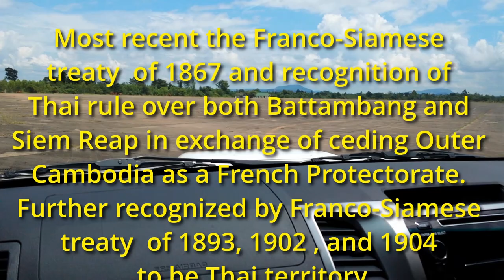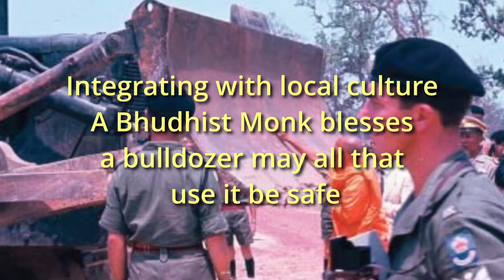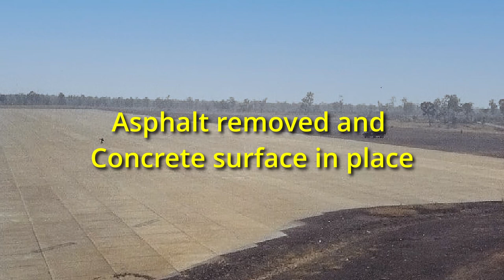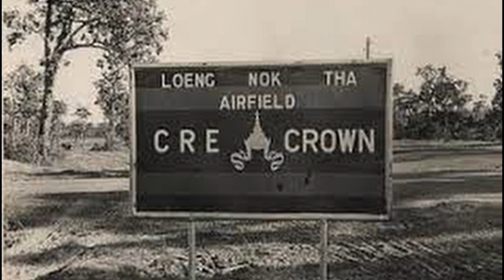Rural Thailand is Not a Sleepy Hallow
Hi guys, welcome back to Downunder Thailand. Here I'd just like to talk a little bit about the LoengNokTha air strip. I did have a video before about that showing Thalinee driving on it. Now people might wonder why is there even an air strip there. I touched a little bit on the fact, that it was built during a period of conflict. Now to get into that bit further, what possible connection could the CIA have with a little Sleepy Hallow. But the truth is somewhat different. Ubon Ratchathani in the south of that area bordered below it by Cambodia. There is ongoing historical conflict over that border between Thailand and Cambodia around the Seam Reap area and Angkor Wat the ancient famous Khmer Temple City.  Both sides with different ideas of where the original border should have been.
There's been an ongoing conflict from about 1912 that culminated in 1983 where there was a communist Insurgency, particularly Lao or Laos through that area of Thailand. Communist Insurgency in and throughout Thailand was a Guerrilla War lasting from 1965 until 1983. Fought mainly between Communist Party of Thailand the (CPT) and the government of Thailand.  And in 1983 the CPC abandoned the Insurgency entirely ending the conflict. In 1960 North Vietnam had created a training camp for Thai and Laotian volunteers. A total of 400 people attended the camps in the first year of operation. Ideologically the CPT aligned with Maoism and during the Sino- Soviet split, the party sided with the Chinese Communist party. Local Communist Party cells were organized and volunteers were sent to Chinese Laotian and North Vietnamese training camps. Training focused on armed struggle and terror tactics to fight capitalism in the region. Between 1961 and 65 insurgents carried out a total of 17 political assassinations. 90% of Insurgency related instance occurred in northeast of the country. Following the defeat of the national revolutionary Army in the Chinese Civil War, its 49th division crossed into Thailand from the neighbouring Hu Nan Province. These Chinese troops quickly integrated the entire society and engaging in lucrative opium trade under the aggies of corrupt officials. In 1967 the Opium war broke out. Government forces became involved destroying a number of villages and resettling resettling suspected Communists. The Thai government deployed 12,000 troops to the north eastern provinces in January 1972. They carried out a six- week operation where 200 militants were killed. During the brutal anti-communist operations between 1971 and 73 it took an official death toll of around 3008 civilians throughout the country.
The question was the US in Thailand during the Vietnam War? and the answer is most vehemently Yes. At its peak in 1969 more US Airmen were serving in Thailand than was serving in South Vietnam. The United States Air Force presence grew rapidly with the expansion of the Laotian Civil War and the Vietnam War. The US Air Force would eventually use eight air bases in Thailand. Don Muang, Korat, Nakhon Phanom, Nam Phong, Takhli, Ubon, Udorn and U-Tapoa. Thailand soon became the largest station of the United States Air Force in Southeast Asia. Among them U-Tapoa was a B-52 Airbase that had great strategic importance. Thai officers commanded each base all through these activities, but the activities were largely carried out by the Americans. These bases had more than 400 aircraft and 25,000 service Personnel. ietnamese Army and Guerilla camps
LoengNokTha airport was built  Britain Australia and New Zealand. Construction began in November 1963. The runway is a concrete floor 1530mts long, with asphalt ends 150 M either side. The width of the runway is about 40mts. There is little official information to say what part this airstrip played during its usage or co-usage. Information mostly comes from servicemen who served there. The progress had to be reported to both the Thai government and the affected Partners. This included the United States Air Force and interestingly enough on that same list was also Air America listed separately as one of those parties. Many people are aware of the type of activities they performed. Also so that they were a covert tool of the CIA. But the nature of their activities is often shrouded in mystery and would not bear public scrutiny. Too many skeletons in their closet.
Mem, my wife, you know her as Thalinee, is old enough to remember these times and conflicts. She doesn't need to read it in a book. It happened around her while she was growing up.